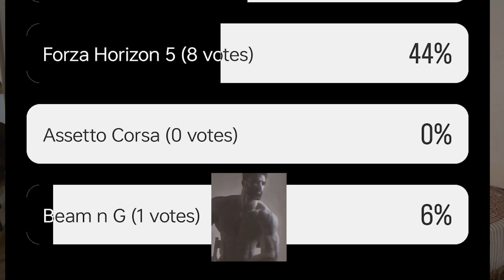New Street Racer in Town 😎| Need For Speed Unbound Part 1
🏁 Get ready for an adrenaline-pumping thrill ride as we dive into the world of high-speed racing in Need For Speed Unbound! 🏁

Join me in this action-packed gaming adventure where we'll be hitting the streets, burning rubber, and chasing that sweet taste of victory. In this video, I'll be showcasing some of the most heart-pounding moments, jaw-dropping races, and intense police pursuits that this game has to offer.

🚗 Customizable Cars: Watch as I modify and personalize my dream ride, turning it into the ultimate racing machine that will leave the competition in the dust.

🚓 Police Chases: Can I outsmart the relentless police force hot on my tail? Tune in to find out as we engage in high-stakes pursuits that will have you on the edge of your seat.

🌆 Stunning Environments: Explore the visually stunning and diverse open world of Need For Speed Unbound, from the bustling city streets to the breathtaking countryside.

💥 Heart-Pounding Races: I'll be taking on some of the toughest opponents in the underground racing scene. Will I emerge as the undisputed champion?

🎮 Gameplay Tips: Whether you're a seasoned pro or a newcomer to the franchise, I'll be sharing some gameplay tips and tricks to help you master the art of racing in NFS Unbound.

Get ready to rev your engines, because it's time to unleash the Need For Speed Unbound!

(Dont't hesitate to DM me 😉)

My Gear :

Device: iPad 9th Gen (WiFi Only 64GB)

Headphones : Cosmic Proteus 7.1

Camera : Lenovo 300 FHD Webcam

Keyboard : Evofox Warhammer

Controller : Cosmic Byte Ares (Wireless)

Laptop Specs (Gaming + Streaming) :
Asus TUF Gaming A15
CPU : AMD Ryzen 7 5800H
GPU : Nvidia RTX 3060
RAM : 16 GB (8*2) DDR4
Storage : 512GB SSD

My inspiration : @BeastBoyShub